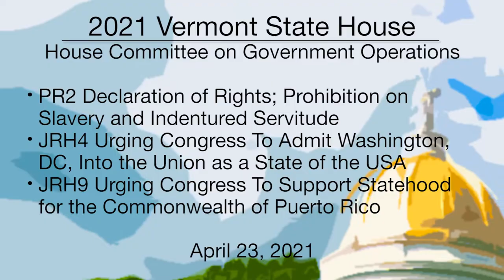Vermont State House - PR2m JRH4, JRH9 4/23/2021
PR2 Clarifying the Prohibition on Slavery and Indentured Servitude, JRH4 Urging Congress To Admit Washington, DC, Into the Union as a State of the USA, JRH9 Urging Congress To Support Statehood for the Commonwealth of Puerto Rico